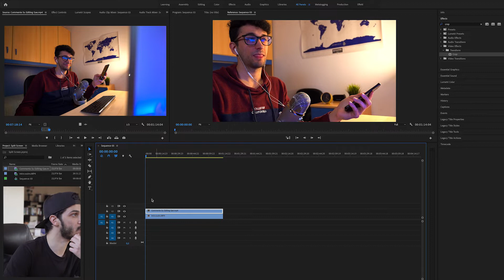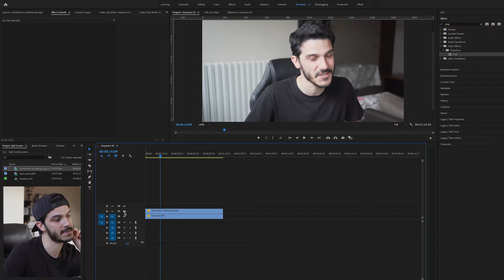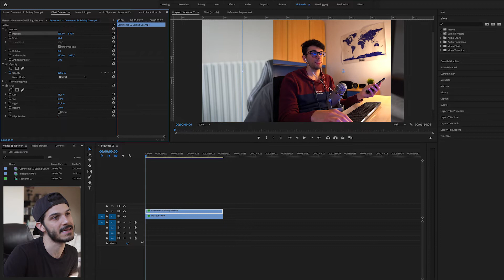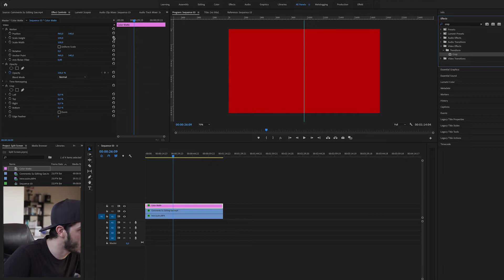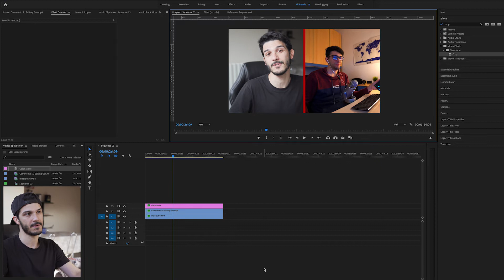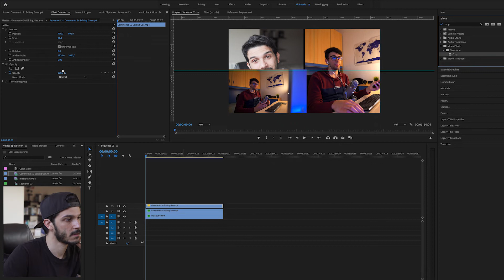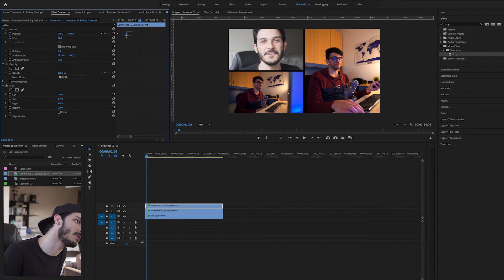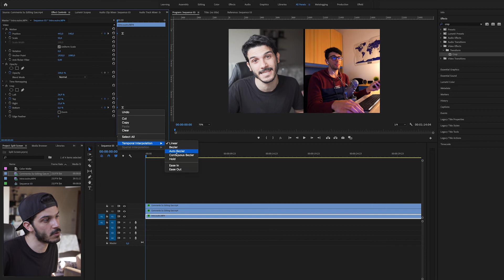Come fare uno SPLIT SCREEN in PREMIERE PRO ed ANIMARLO!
Fare uno SPLIT SCREEN con due o più video ed ANIMARLO in premiere pro è molto più FACILE di quanto possa sembrare, ci vogliono davvero pochi minuti ed una volta capito il procedimento potrete davvero sbizzarrirvi con la creatività!

Non dimenticate di commentare con i tutorial che vorreste vedere e le vostre domande!